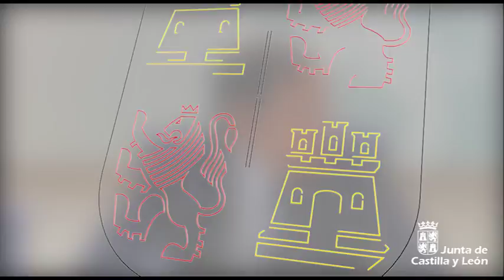Antonio María Sáez presenta los últimos datos de lista de espera quirúrgica